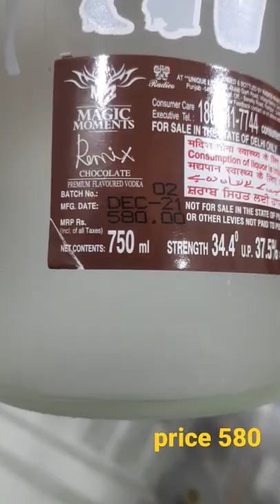Magic moment chocolate flavour vodka 🍹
Magic Moments Chocolate Flavoured Vodka is a premium vodka that is produced in India by Radico Khaitan Group. It is made from high-quality grain spirit and infused with natural chocolate flavour.

This vodka has a rich and indulgent taste with a smooth and creamy finish. It is perfect for sipping on its own or as a base for chocolate cocktails.

Some popular cocktails made with chocolate vodka include the Chocolate Martini, the Chocolate Russian, and the Chocolate Mudslide. To make a Chocolate Martini, for example, mix 2 parts Magic Moments Chocolate Flavoured Vodka with 1 part chocolate liqueur and a splash of cream. Shake well with ice and strain into a martini glass.

It's important to remember that alcohol should always be consumed in moderation, and you should never drink and drive. If you have any health concerns or are taking medication, you should consult with a healthcare professional before consuming alcoholic beverages.

Whisky, Scotch, wine, and beer are all types of alcoholic beverages with distinct characteristics and flavors.

Whisky is a distilled spirit made from fermented grain mash. It is typically aged in oak barrels, which gives it a smooth and smoky flavor. Whiskies can be made from a variety of grains, such as barley, corn, rye, and wheat, and are often associated with countries like Scotland, Ireland, and the United States.

Scotch is a specific type of whisky that is made in Scotland. It is distilled from malted barley and aged in oak casks for at least three years, giving it a distinct flavor that varies depending on the region of Scotland in which it is made.

Wine is an alcoholic beverage made from fermented grapes or other fruits. It can be red, white, or rosé, and can vary in sweetness and tannins. Wine is often associated with regions like France, Italy, and California.

Beer is a fermented alcoholic beverage made from malted grains, hops, yeast, and water. It can vary in flavor, color, and alcohol content, depending on the type of beer and the brewing process used. Beers can be classified into categories such as lagers, ales, stouts, and porters.

While all of these beverages contain alcohol, they each have unique characteristics and are enjoyed by different people for different occasions. It's important to consume them in moderation and to appreciate them responsibly.

whisky beer
whisky beer and wine
whisky beer and wine lyrics little big town
whisky beer peg laga le
whisky beer cocktail
whisky beer song
whisky beer whisky beer
whisky and beer
whiskey beer and wine live